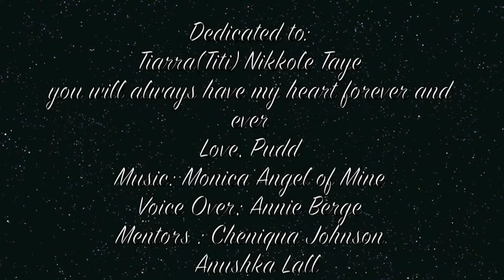Titi's Digital Story